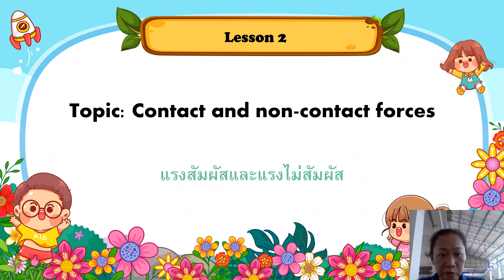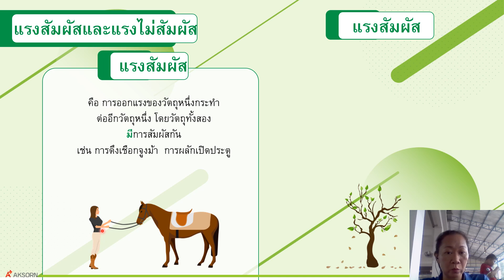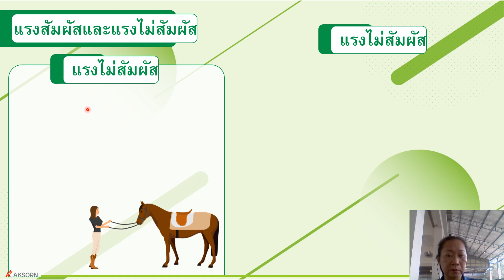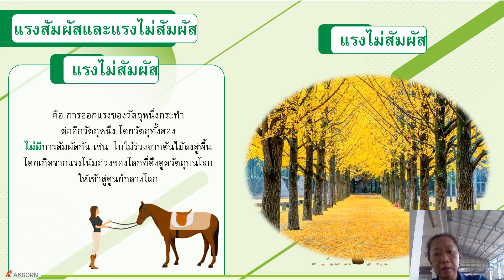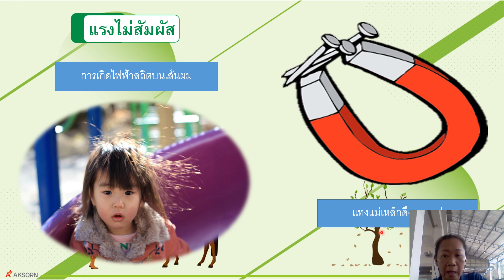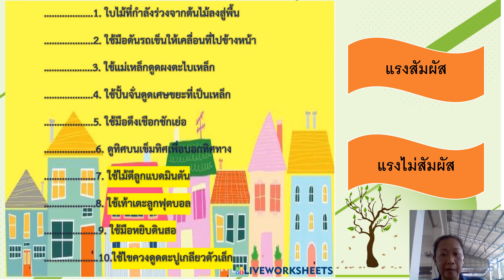Grade 3 : Science Subject (Reg) || Week 14 : แรงสัมผัสและแรงไม่สัมผัส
รายวิชา วิทยาศาสตร์  ระดับชั้นประถมศึกษาปีที่ 3 (Reg) สัปดาห์ที่ 14
หัวข้อ : แรงสัมผัสและแรงไม่สัมผัส